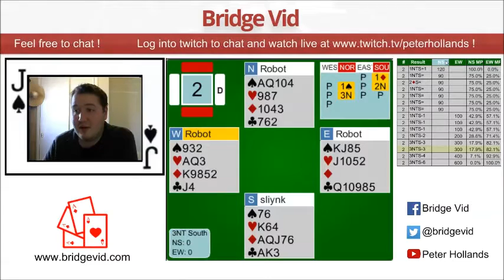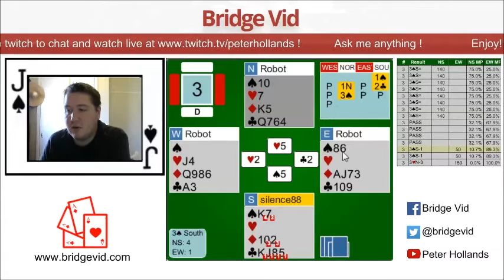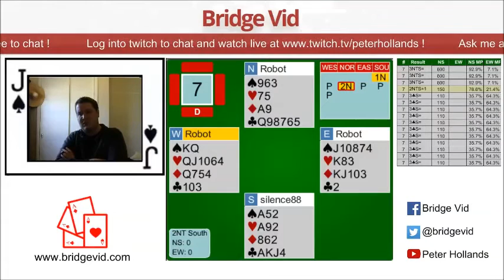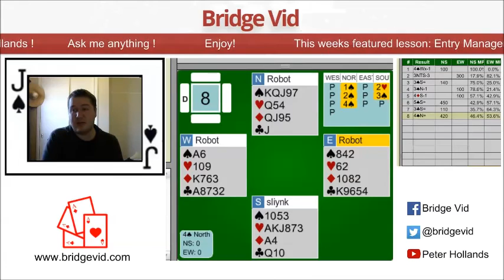Weekly Free Instant Tournament #13 Tricky Set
Here I play the weekly free instant tournament on BBO which is a set of 8 boards which changes weekly.  It is a matchpoint tournament.